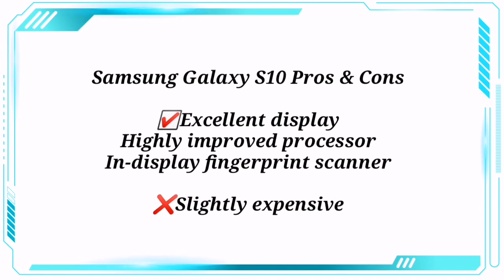Samsung Galaxy S10 VS Samsung Galaxy S10e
Specs Comparison of Samsung Galaxy S10 VS Samsung Galaxy S10e

THANKYOU😘